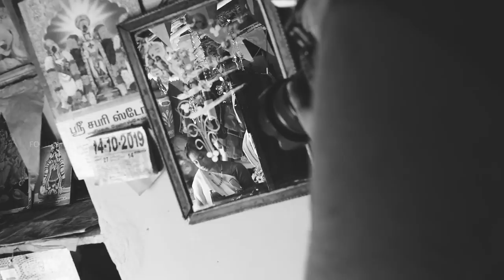கரிச காட்டு காதல் - Pollachi Photo-Shoot by Chandru Bharathy - BTS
We were looking for perfect faces that would embody the spirit and the glory of the Tamizh land steeped in culture and we were fortunate to discover Gabrella and Saravana Vel who transformed into the villagers of Pollachi. The shoot was quite well done and action-packed. There was no stagnation, no stills and we shot in such a way where we ensured that we brought out some of the best flavors that only a landscape like Pollachi can evoke. What also made the shoot extremely successful was the gorgeous western ghats which is made enhanced the photoshoot of village style couple shoot at pollachi by Focuz Studios team,Everything is so beautiful when it is pleasant and we couldn’t get enough of the beauty of Pollachi. And to share a little secret with you, what we loved more than shooting at Pollachi were the villagers who treated us like family and gave us memories that we will remember for a lifetime. Rural Tamil Nadu is one of a kind, it’s people are its heart and their attitude is its breath. We hope you like our pictures. Please share them with friends and family, and if you have something to tell us, let us know in our comments!

Shot by @chandrubharathy